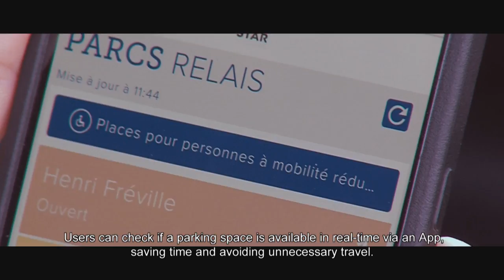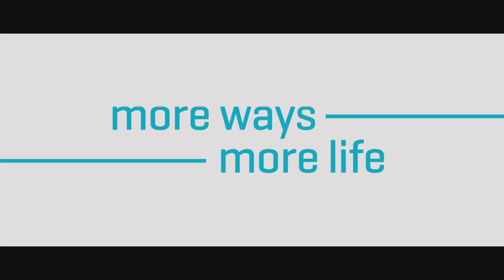[Innovation] IoT on STAR public transport network by Keolis Rennes (France)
IoT on STAR network in Rennes: the detection of vehicles in parking spaces reserved for people with reduced mobility. The information is available on open data platforms and local mobility app.

What do you think about this solution ?

At the service of travelers and attentive to everyone's needs, we act every day to offer you more pleasant and more humane modes of travel.

Keolis, leader in shared mobility